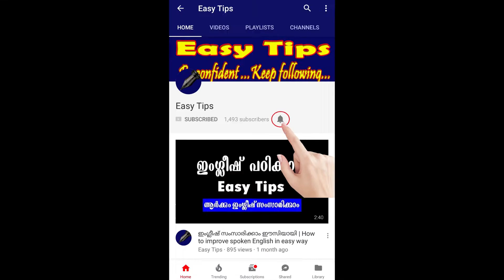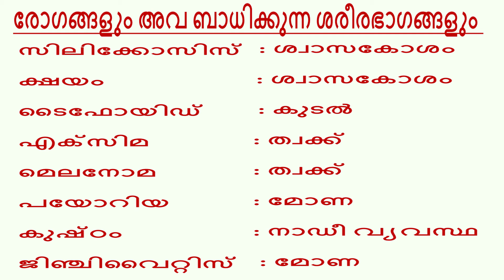Diseases and Affected Body Parts - Most expected and Repeated Questions for PSC Exams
രോഗങ്ങളും അവ ബാധിക്കുന്ന ശരീരഭാഗങ്ങളും |  Diseases and Affected Body Parts - Most expected and Repeated Questions and Answers for Kerala PSC Exams